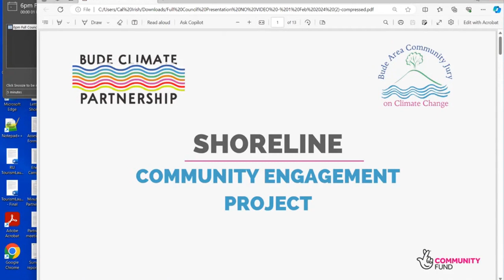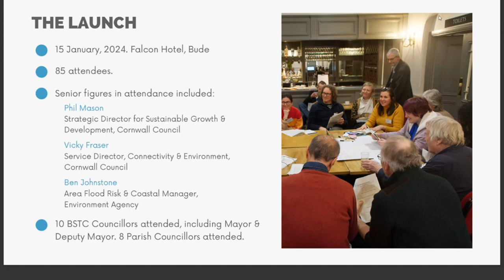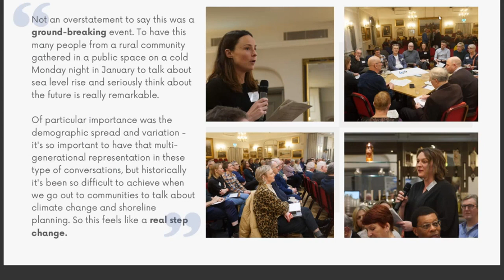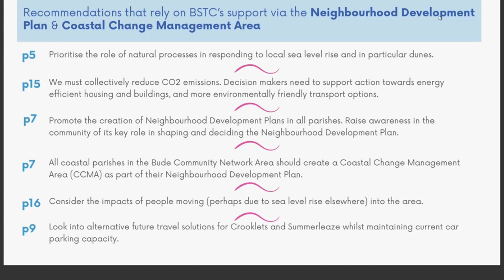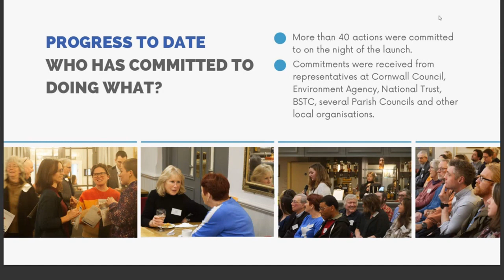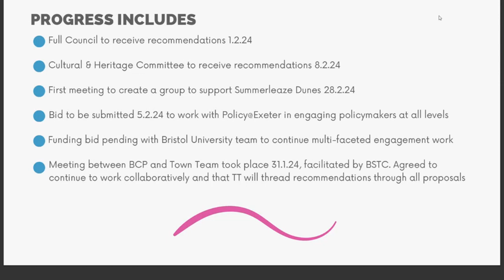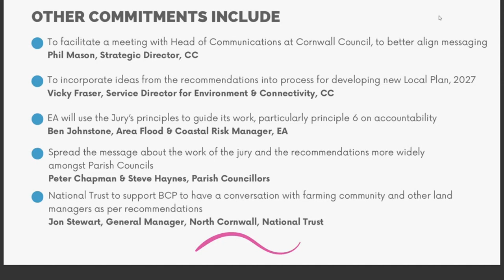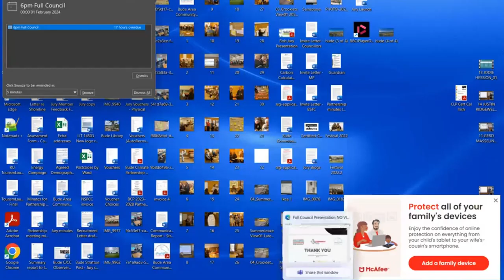Full Council Meeting 1st February 2024